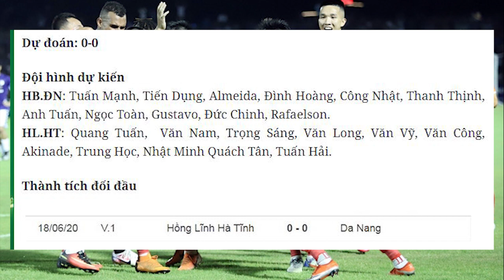Nhận định Soi Kèo Bóng Đá SHB Đà Nẵng vs Hồng Lĩnh Hà Tĩnh, 17h00 ngày 29/1, vòng 3 V.League 2021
So với mùa giải trước, SHB Đà Nẵng đã khởi đầu hết sức hoàn hảo với 2 trận thắng. Đoàn quân của ông Lê Huỳnh Đức đang hướng đến trận thắng thứ ba khi tiếp Hồng Lĩnh Hà Tĩnh trên sân nhà. Bên kia chiến tuyến, đặt kỳ vọng lớn nhưng Hồng Lĩnh Hà Tĩnh lại khởi đầu tệ hại bằng 2 trận thua liên tiếp.
Trên lý thuyết, sự chênh lệch về phong độ cũng như tương phản về tinh thần đang nghiêng về SHB Đà Nẵng là yếu tố quan trọng để đoàn quân của ông Lê Huỳnh Đức được  đánh giá cao hơn trong cuộc đối đầu này.